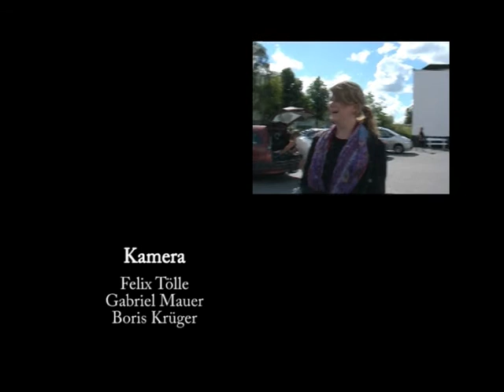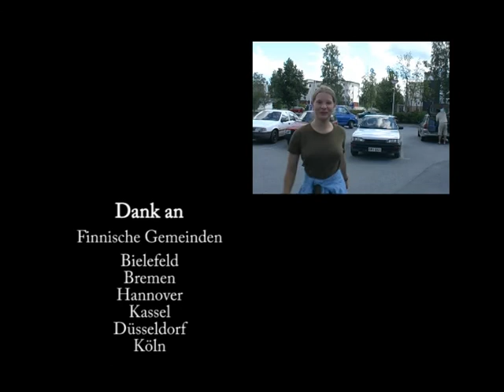Kaunis Maa - Konfirmation in Finnland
Seit über 20 Jahren veranstaltet das Zentrum der finnischen kirchlichen Arbeit (ZfkA) gemeinsam mit finnischen Partnergemeinden Konfirmationslager in Finnland. Hier bietet sich für deutsch-finnische Jugendliche die einzigartige Möglichkeit den Glauben in ihrer zweiten Heimat zu erleben. Der Film dient der Werbung für die Jugendarbeit des ZfkA und soll aktiv zur Motivation von jungen Deutsch-Finnen im Konfirmationsalter eingesetzt werden.
Die Finanzierung des Films ist größtenteils aus dem Jugendarbeitsetat des ZfkA, aber auch durch großzügige Spenden der finnischen Gemeinden Bielefeld, Hannover, Bremen, Düsseldorf, Kassel und Köln ermöglicht worden. Zur Umsetzung dieses ehrgeizigen Projektes fuhren fünf Medienwirtschafts-Studierende der Fachhochschule des Mittelstands in Bielefeld (FHM) im Sommer 2005 zum Dreh nach Finnland auf das deutsch-finnische Konfirmationslager in Seinäjoki.